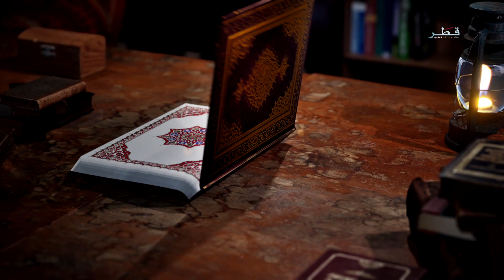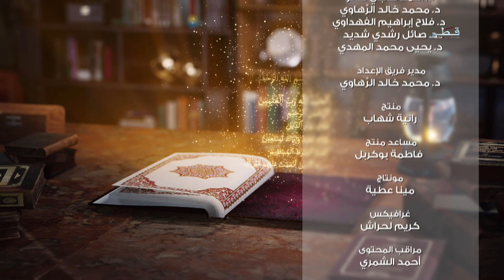حروف من نور الموسم 1 - الحلقة 3